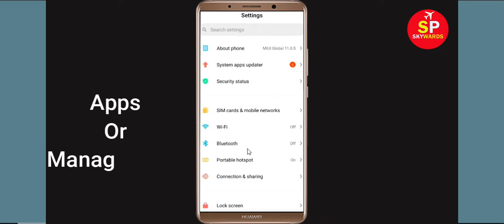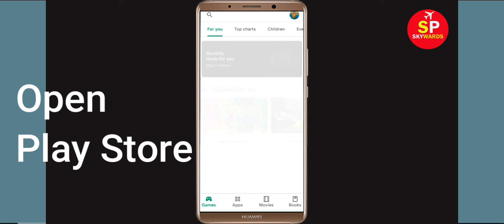Fix FlashDog App Keeps Crashing Problem Android & Ios - FlashDog App Crash Issue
Hello Friends today, In this Tutorial, i will show you how to fix How To Fix FlashDog App Keeps Crashing Problem Android & Ios - FlashDog App Crash Issue. If you are facing same problem in your android mobile phone then it will help you to get rid of this issue.